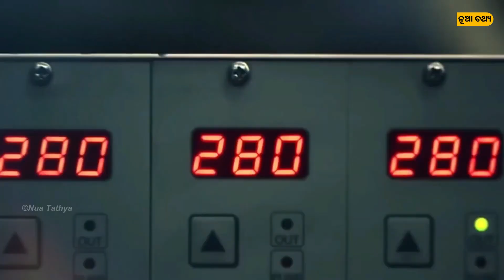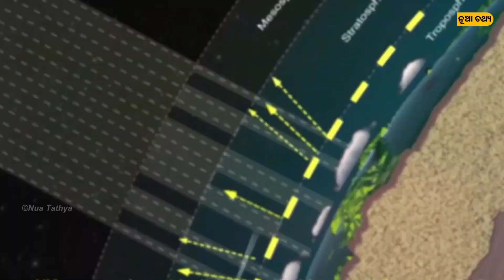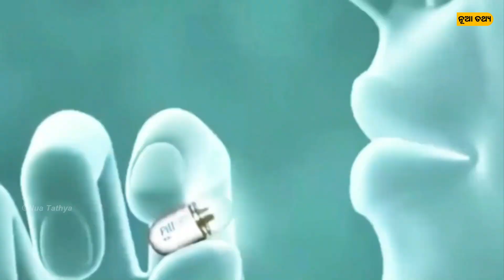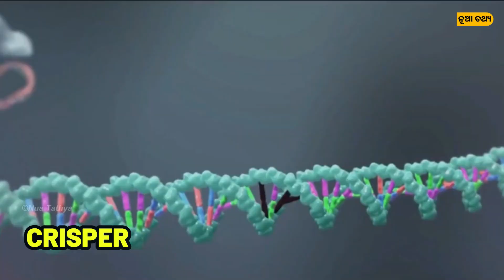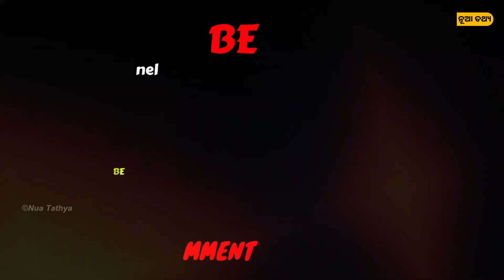Human Life after 1000 Years | 1000 ବର୍ଷ ପରେ କିପରି ହେବ ମନୁଷ୍ୟ ଜୀବନ | Future World After 1000 Years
How will be human life after 1000 years odia
Human Life after 1000 Years | 1000 ବର୍ଷ ପରେ କିପରି ହେବ ମନୁଷ୍ୟ ଜୀବନ | Future World After 1000 Years Explained in Odia

All the pictures or video clips or music used in this video are for examples and educational purposes only.